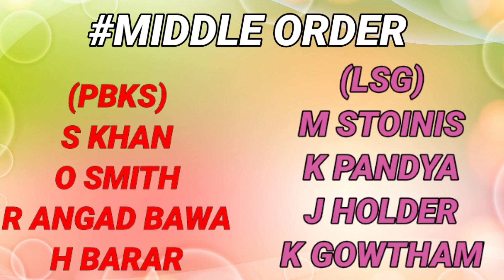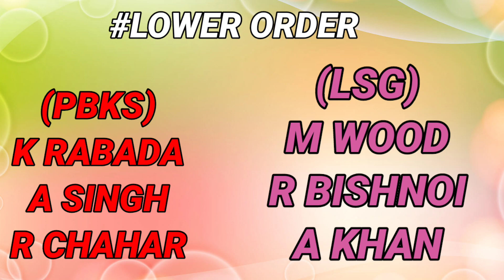IPL 2022 Teams Comparison - PBKS vs LSG Team Comparison || PBKS vs LSG playing XI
IPL 2022 Teams Comparison
Lucknow Super Giants vs Punjab Kings Comparison
LSG vs PBKS playing 11